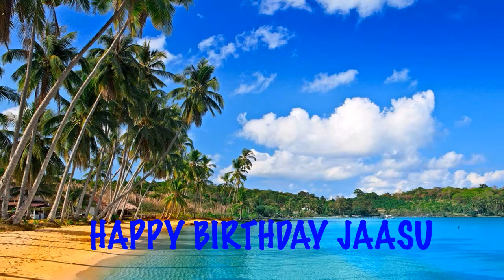Jaasu Beaches Playas - Happy Birthday